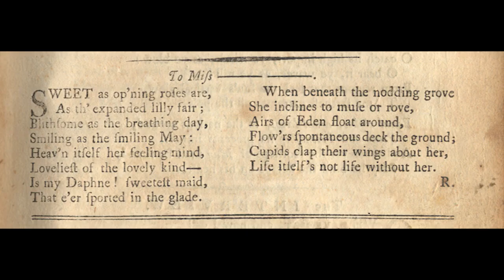"To Miss" (Roses) - By Henry Livingston 1791 - Dans Votre Lit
"To Miss" was published by Henry Livingston, Jr, author of "Night Before Christmas" in the New York Magazine of Sep, 1791 under the pseudonym "R".  It also appears in Henry's poetry manuscript book on pages 60-61, thus connecting Henry to the pseudonym "R."  The poem is read by Byron Nilsson, who played Henry in "The Trial Before Christmas."  Dans Votre Lit appears in Henry's music manuscript.  Vintage postcard illustrations.

SWEET as op'ning roses are
As 'th expanded lilly fair
Blithsome as the breathing day
Smiling as the smiling May
Heav'n itself her feeling mind
Loveliest of the lovely kind
Is my Daphne - sweetest maid
That e'er sported in the glade

When beneath the nodding grove
She inclines to muse or rove
Airs of Eden float around
Flow'rs spontaneous deck the ground
Cupids clap their wings about her
Life itself's not life without her.
                R.